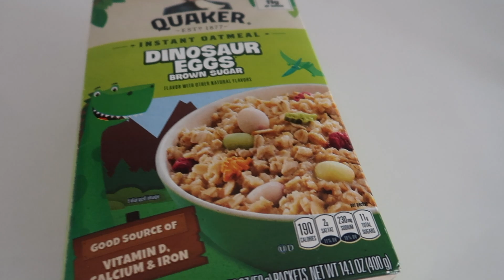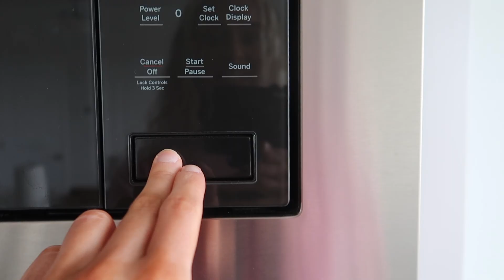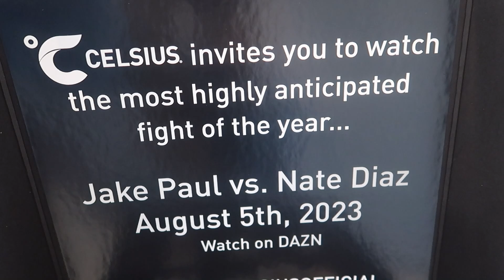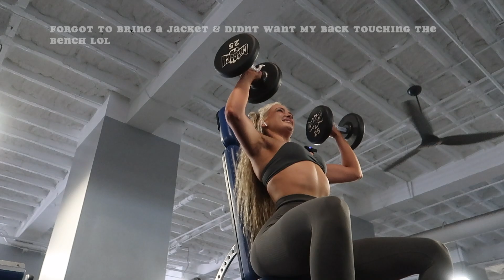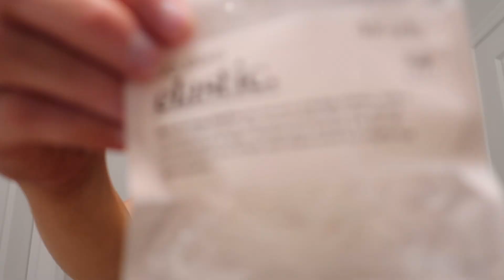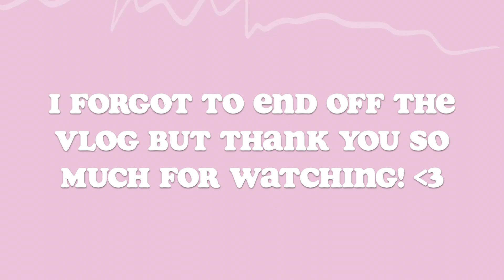WEEK IN MY LIFE | Fitness Vlog, upper body workout, gym bubble braid hairstyle tutorial, etc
Celsiuslivefit celsius brand partner

Upperbody workout:
- Bent over rows
- DB shoulder press
- leaning cable lateral raises
- single arm cable tricep pushdowns
- Assisted pull ups